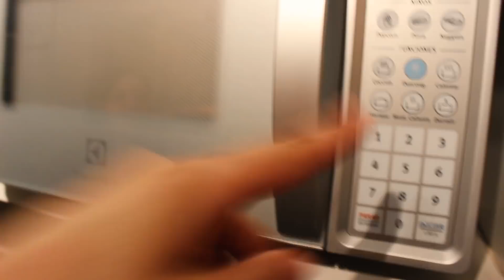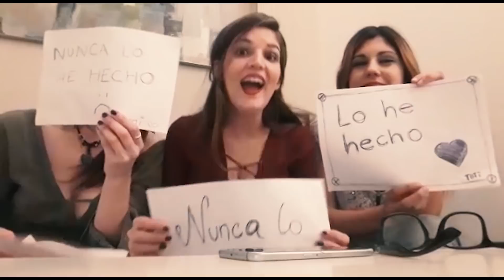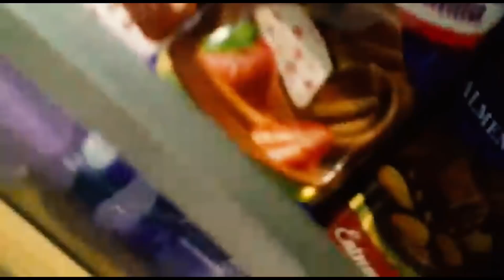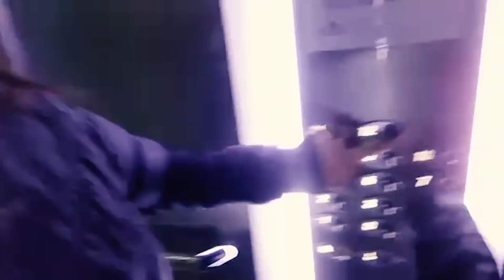CHICAS Juegan a Yo Nunca Nunca 😱 Preguntas EXTREMO | Vlog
Hola mis Victorios@s Viking@s Lucer@s Luciernag@s! 😂😍💋
Hola a todos, ¿Cómo están?

Esta vez quise compartir con ustedes algo diferente, que no es asmr, sino que un "vlog" loco, realista, espontaneo, divertido y raro jaja donde estaremos haciendo varias actividades, respondiendo preguntas y jugando a "Never Have I ever" o "Yo Nunca Nunca"
No salimos a bailar ni nada mas, solo nos juntamos a comer y a hacer este vídeo ♥

¿Quieren que me haga otro canal para contenido no ASMR?

Gracias por todo, los super amo😍

FORMAS EN LA QUE PUEDES APOYAR MI CANAL SI DESEAS
para subir vídeos mas seguido y con mejor calidad

🎀Contacto🎀
EMAIL COMERCIAL:

Si te gustan los vídeos como este deja tu like y déjame un comentario diciendo que vídeos les gustaría que yo interpretara para ustedes.

Pronto subire muchos videos de todo tipo: cuantas regresivas, susurros, gameplays, show and tell, hair brushing, tutoriales y mucho mas!

Este es un canal de vídeos en ingles y español. El ASMR ayuda a la gente a poder dormir.

Si llegaste a leer hasta aquí comenta cual fue tu parte favorita de este vídeo

Besitos ♥